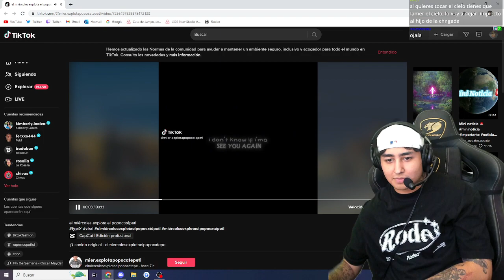OKAY OKAY OKAY LA LA LA LA